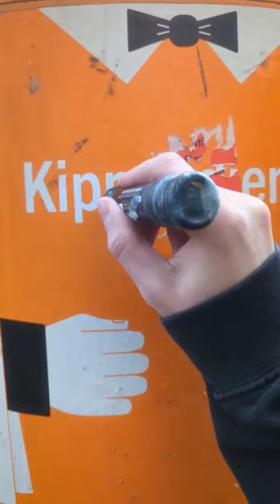cuma gila aja 😁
cuma gila aja nggak bodoh 😁